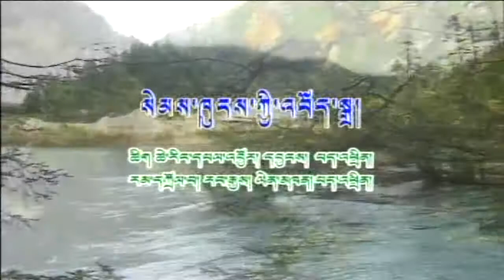12_Pethin_Semkhungkyi Boedra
Pema Thinley Album Serchuyi Labtheng 12_Pethin_Semkhungkyi Boedra